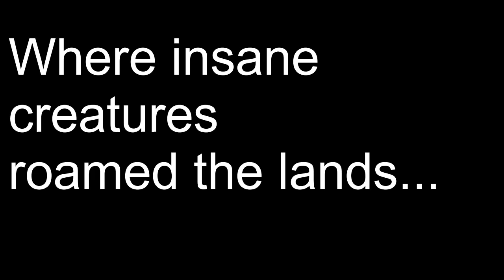Minecraft 2 TRAILER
Minecraft 2 TRAILER (2020)

Minecraft 2 is coming to the PC in September 8, 2020
It will come to Pocket Edition in September 12, 2020
The other Bedrock platforms will launch at November 2, 2020
(This may change at any time!)